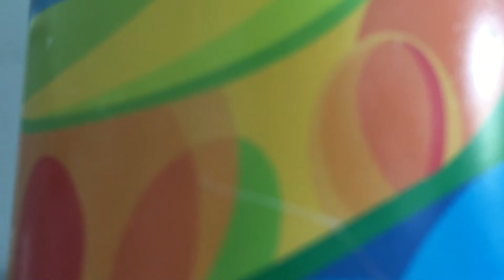Comment your hive username on this video or I wot play with you live when I hit 30 subs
Comment ur name down below